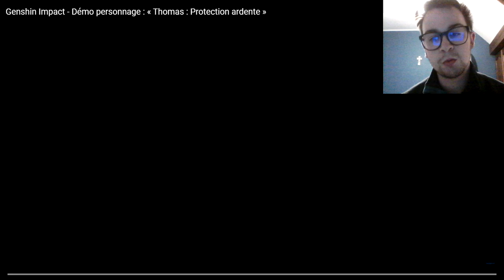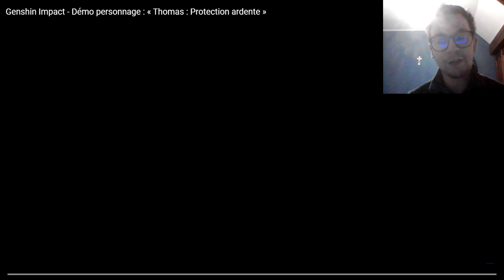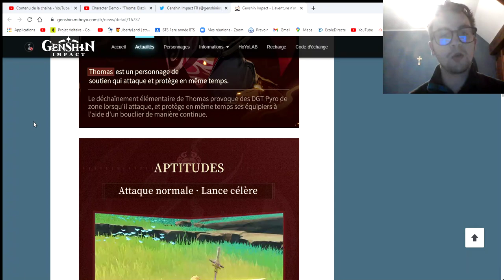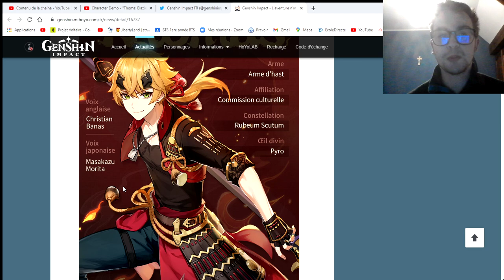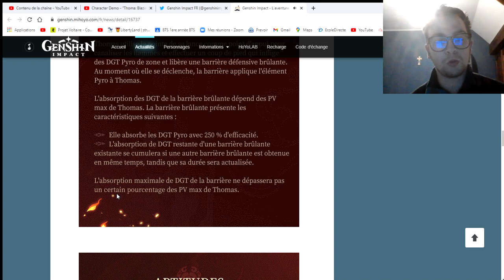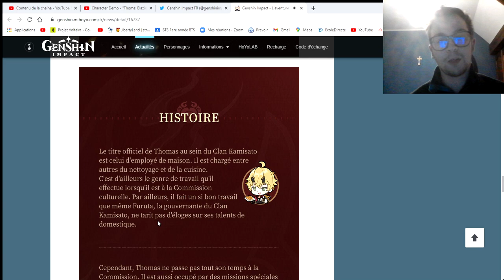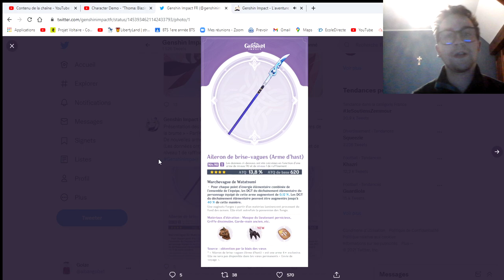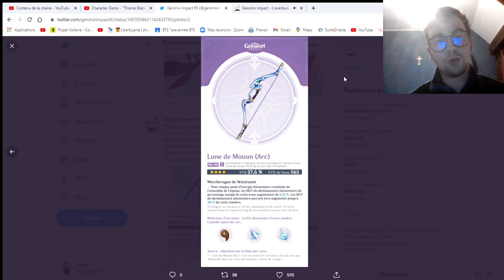Thomas, une Jean F2P?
Thomas est le nouveau personnage 4* mis en avant par la bannière d'Hu Tao  qui me fait vraiment envie. Dans cette vidéo on regarde toutes ces caractéristiques